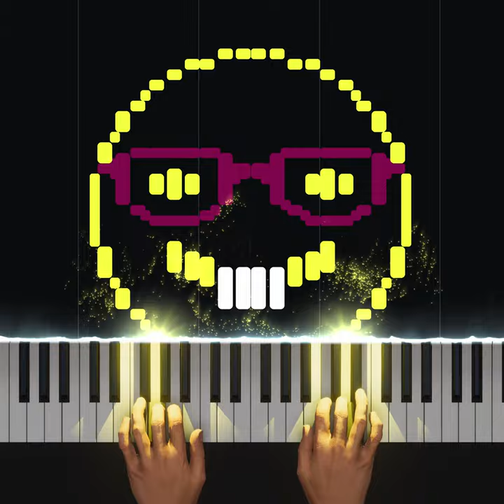Smileys played on Piano 😃😅😡😎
This is a remake of my Smileys video. Played by the AI and as YouTube Shorts.